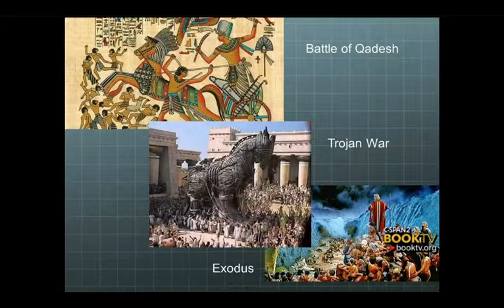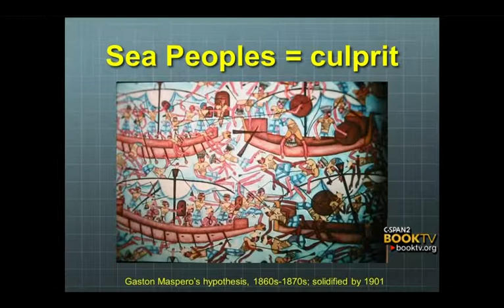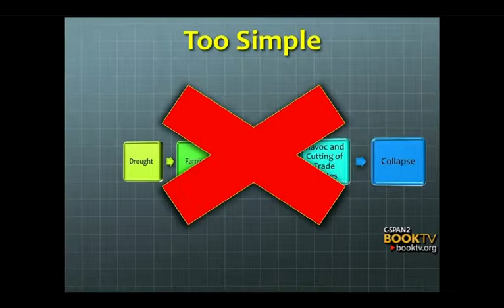Book TV 2014 National Book Festival: Eric Cline, "1177 B.C.: The Year Civilization Collapsed"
Eric Cline discusses his book, 1177 B.C.: The Year Civilization Collapsed, at the 14th annual National Book Festival from the Walter E. Washington Convention Center in Washington, D.C.